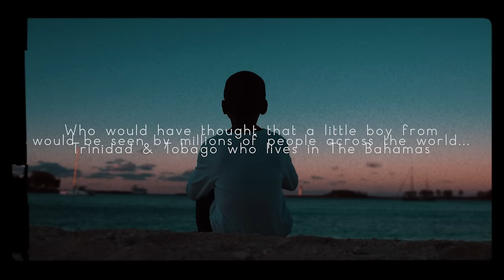Sherwin Gardner's Blessing Goes Viral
Recording Artist Sherwin Gardner talks about the story behind "Find Me Here (Blessings Find Me)" song that started as a social media video and has now reached over 940 million people. The singer talks about his miracle from childhood, his voice of worship since age 5, and what inspired the new viral hit. The carribbean sound has stretched across the world, providing a faith-filled message of God, of hope, and blessings for the future.